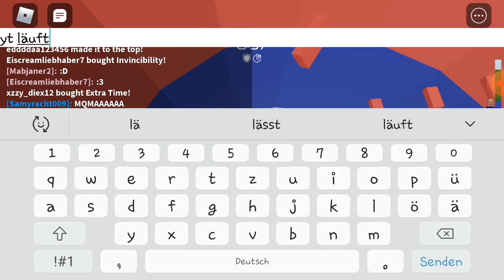6. Mai 2021